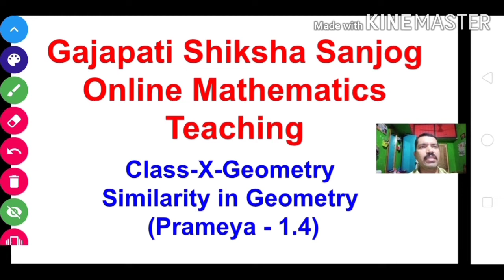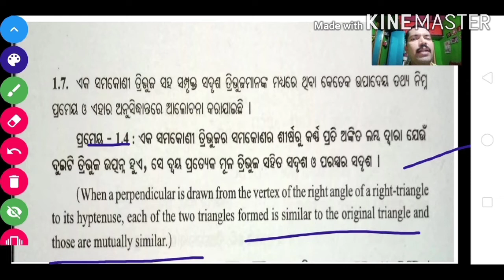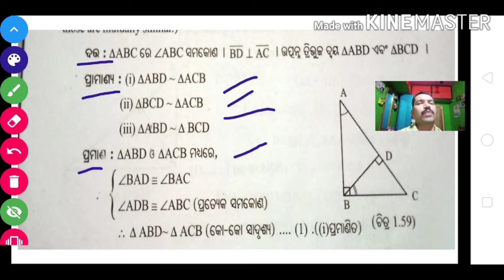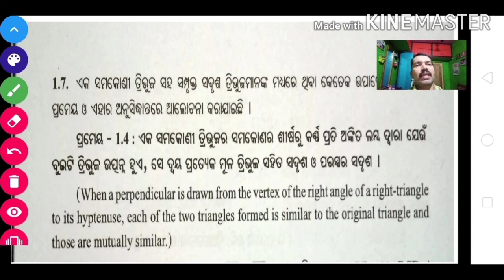Theorem on Triangle-Similarity (ପ୍ରମେୟ - 1.4)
Code: X-MTG-C-1-L-4-P-1(ପ୍ରମେୟ-1.4)
Theorem on Triangle-Similarity
ପ୍ରମେୟ - 1.4
Class-X-Geometry
Similarity in Geometry.